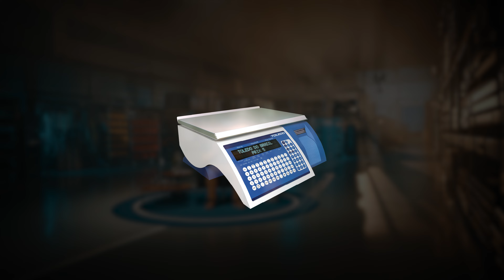Documentário | Assinatura Sonora Prix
Tem novidade na área!  Trazemos para vocês o documentário que apresenta a ASSINATURA SONORA Prix.
Nesse documentário, entrevistamos alguns dos responsáveis por esse projeto e contamos a trajetória da construção de uma marca que é sinônimo de excelência e qualidade e que está presente EM TODOS OS SENTIDOS.